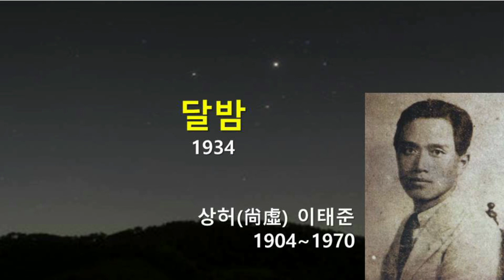달밤, 이태준, 오디오북, 자면서 듣는 소설, 잠 잘 때 듣는 책, 책 읽어주는 남자, 수면 ASMR, 소설, 한국근대소설, 명작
현실에 대한 작가의 비판의식을 전면에 내세우기보다는 인물의 개성적 성격 묘사를 통해 그들이 처한 암울한 삶의 실상을 객관적 시각으로 보여줌으로써 그 배경이 되는 일제 식민정책의 모순을 드러낸다.
이태준의 작품은 완성도가 높기 때문에 '조선의 모파상'이라는 별명도 있으며, 일반적으로 '한국 근대 단편 소설의 완성자'라고 불린다. 문장가로서도 유명하다. '시에는 정지용, 문장에는 태준' 이라 일컬어졌다.